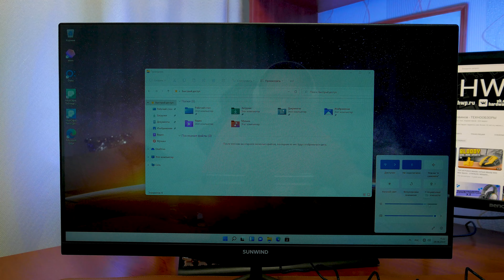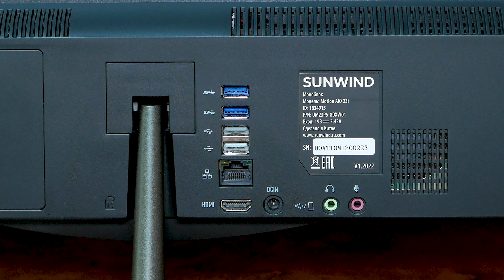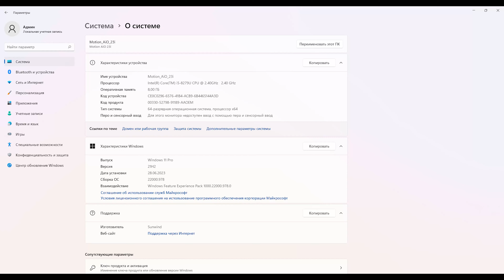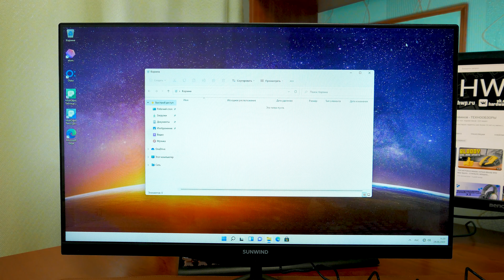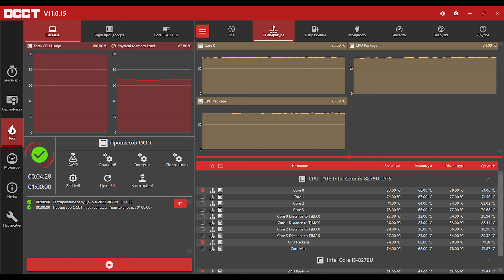ПУШКА МОНОБЛОК SunWind Motion AiO 23i - ГОДНАЯ НАЧИНКА за АДЕКВАТНЫЕ ДЕНЬГИ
0:00 – Упаковка и комплектация
0:25 – Сборка
0:35 – Экран и начинка
3:34 – Про уровень шума
4:26 – Про цену и выводы

В этом видео познакомимся с SunWind Motion AiO 23i. Весьма интересный моноблок, предоставляющий очень неплохую начинку за свои деньги.